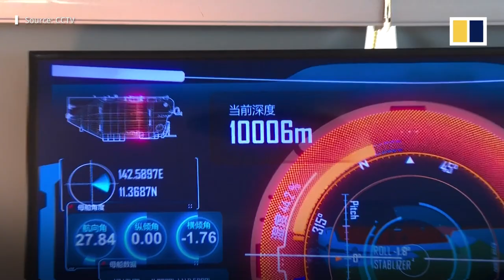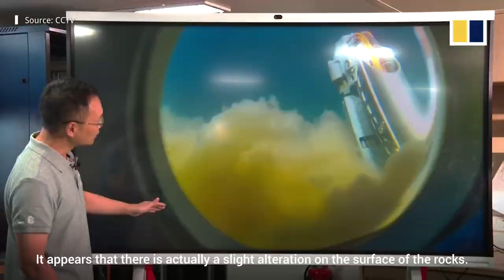Chinese manned deep-sea submersible gets rare look at deepest ocean depths, the Mariana Trench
The Chinese submersible Fendouzhe has carried three men a depth of 10,909 metres (35,790ft) below the surface of the Pacific Ocean in the Mariana Trench, the deepest location on Earth. The November 10, 2020, mission also broke China’s record for deepest crewed dive in the western Pacific Ocean, according to Chinese state media. China has been conducting such dives for scientific research as well as to locate deep-sea resources.